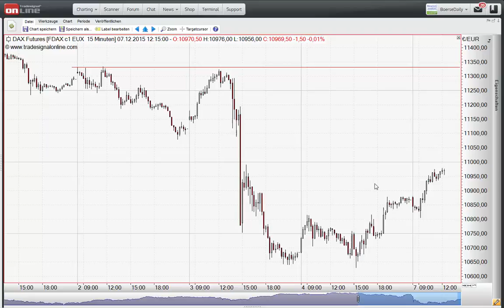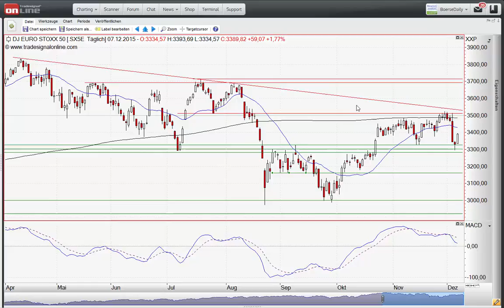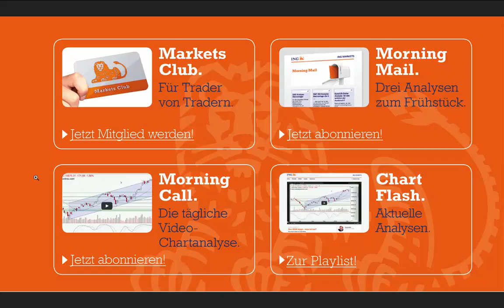ING MARKETS Chart Flash 07.12.2015